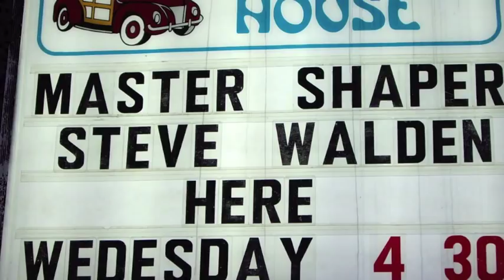Walden photo scrapbook 1